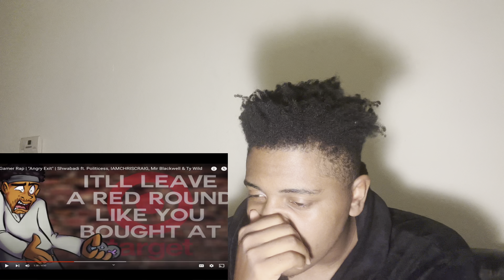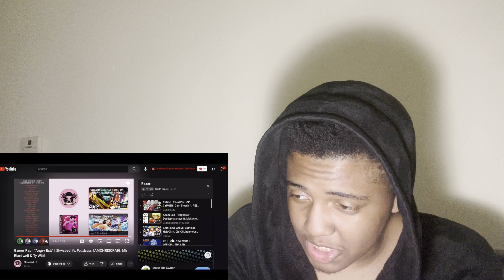Shwabadi & More - Gamer Rap | “Angry Exit” | Reaction